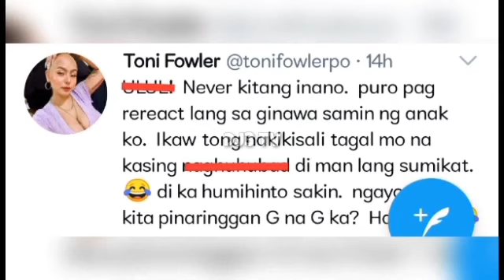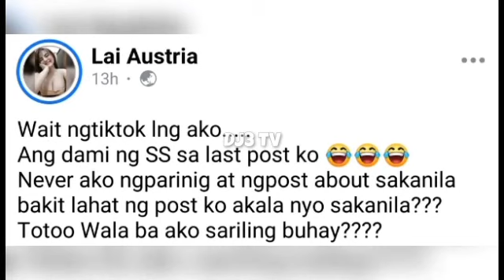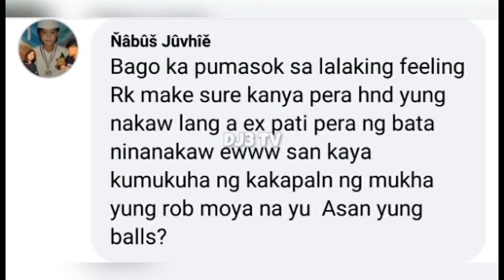LAI AUSTRIA SINAGOT SAGOT SI TONI FOWLER!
1.IADD AT FOLLOW ANG FB ACCOUNT NA ITO PARA LAGI KANG UPDATED SA MIWO ⬇️

2.SUMALI SA GROUP NA ITO
GROUP LINK ⬇️

3.ILIKE ANG MGA PAGE NA ITO
PAGE LINK ⬇️